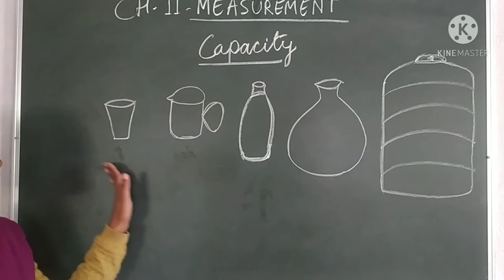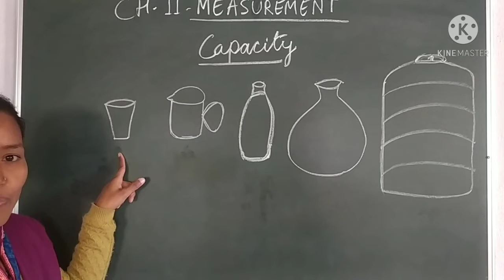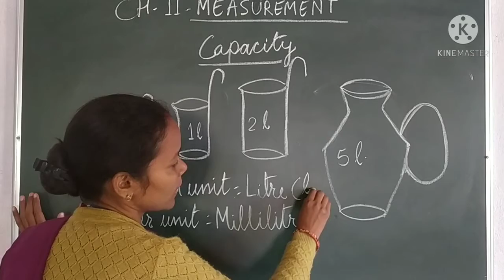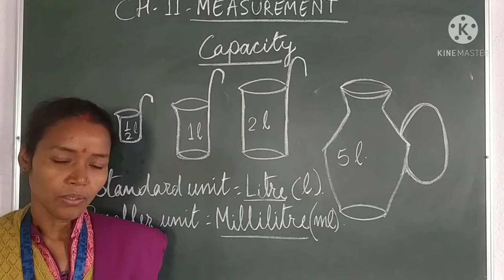09/02/21, Class 1, Mathematics, Chapter-11, Measurement (capacity)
09/02/21, Class 1, Mathematics, chapter-11, Measurement (capacity)